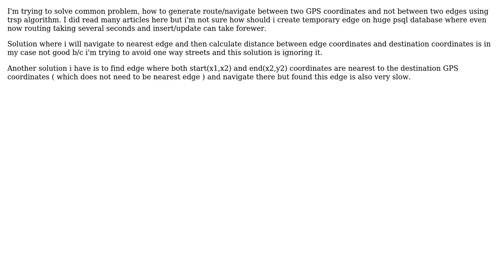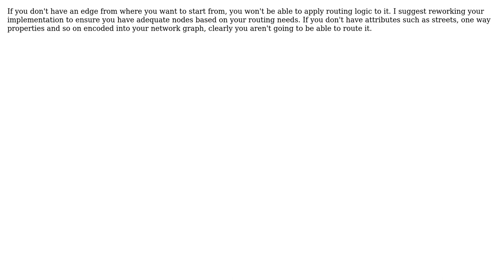GIS: trsp route between two points ( not edge to edge ) (2 Solutions!!)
GIS: trsp route between two points ( not edge to edge )

With thanks & praise to God, and with thanks to the many people who have made this project possible! | Content (except music & images) licensed under CC BY-SA | Music | Images & others | With thanks to user Petros Apotsos user Matus user BradHards and the Stack Exchange Network Trademarks are property of their respective owners. You are responsible for your own actions.